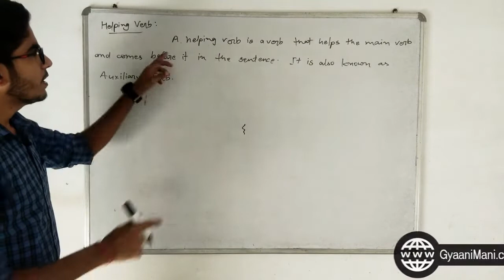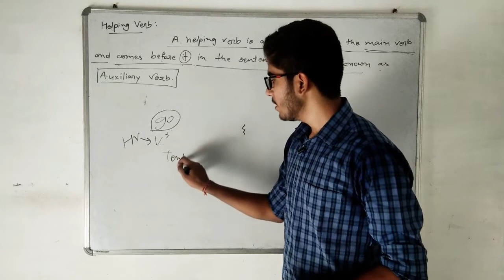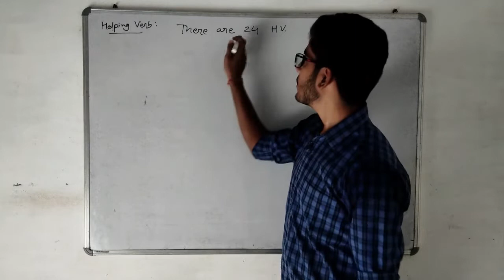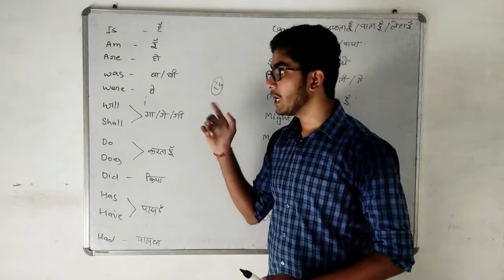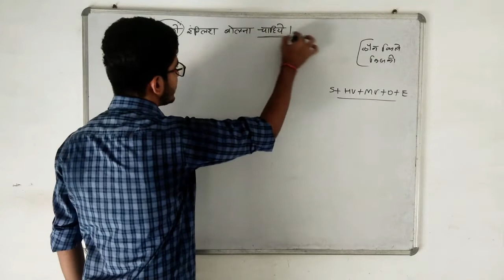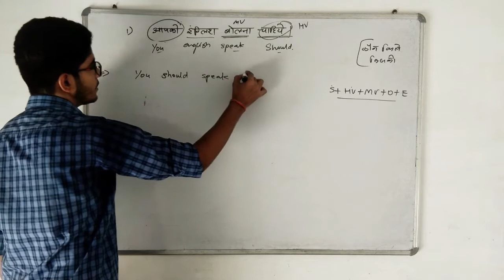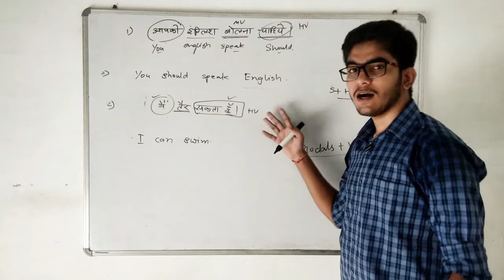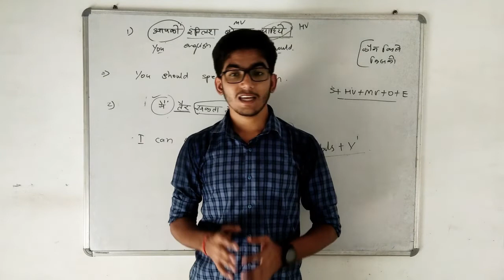Helping Verb (Auxiliary Verbs) | English Speaking Course | GyaaniMani | by Manvendra Singh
Hi, I am Manvendra Singh. Nickname is "Mani ( मनी )" that's why it is GyaaniMani😁.
I have taught the basic concept of helping verbs.

All eBooks will be available on the website soon...

I am here to teach you all. And I have been teaching English and Mathematics for 2 years.
In this channel, I will provide the knowledge from the BASIC level to ADVANCED levels.

♻️ Mathematics ( NCERT - Class 9th to 12th )
♻️ eNotes or eBooks
♻️ Study Tips & Tricks
♻️ Motivation ( One type of Guide )

So these are the key points of this channel.
❤My gears❤

◼Camera (Phone Camera)
◼Best budget Tripod
❤About me❤

My name is Manvendra Singh, the nickname is "Mani". Also known as "Thakur"
I'm a YouTuber, a blogger, online and offline Educator, and a Crazy Boy😜.
I'm 18 years old as I was awarded to this Earth on 20th June 2002
I belong to Rewa, MP, India.
Now I'm pursuing my bachelor's degree from Govt Modal Science College Rewa.
I love English and Mathematics.
Drawing sketches and Painting is my Special Hobby.
My ambition is to become a teacher because I am passionate about teaching and sharing the knowledge I have.
❤Social Links❤